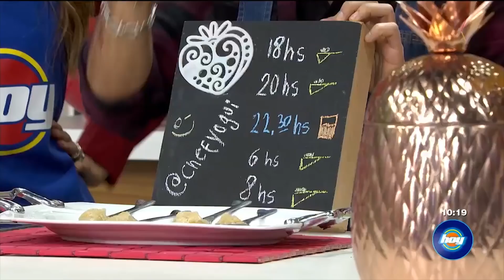Detox para limpiar el hígado y empezar la dieta | Chef Yogui | Hoy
Cumple tus propósitos de año nuevo con ayuda de